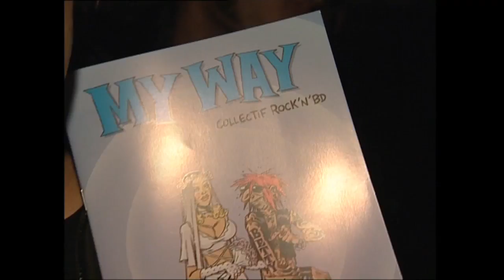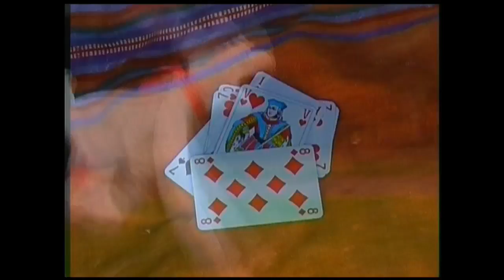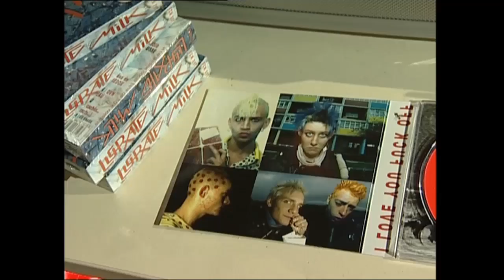Lucrate Milk (2006) | Arte TRACKS